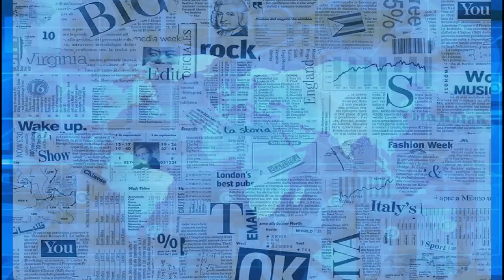Globo não aceita exigências e Rafael Portugal está fora do BBB 22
A Globo não entrou em acordo com Rafael e o humorista está fora do CAT BBB 22. Com menos de um mês para a estreia da próxima edição, o comediante, que ficou por dois anos no posto, será substituído por Dani Calabresa no quadro humorístico.